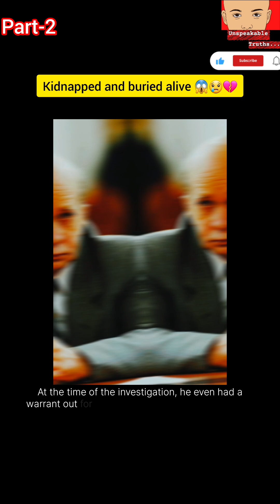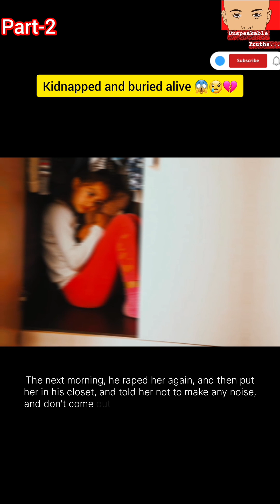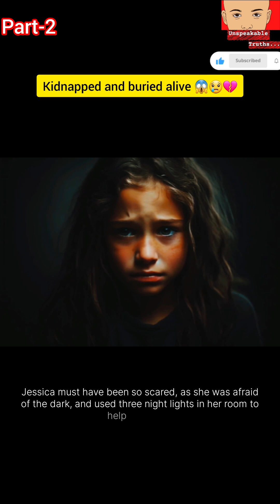The Horrific Murder of Jessica Lunsford PART-2 😢 💔| John Couey 😡@unspeakabletruths8534